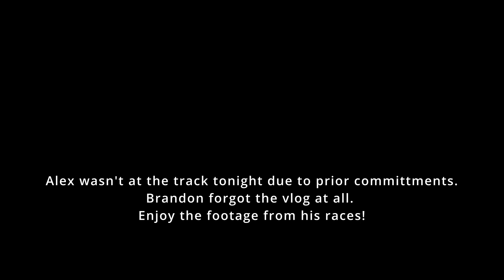Finally Back at the Track... almost.